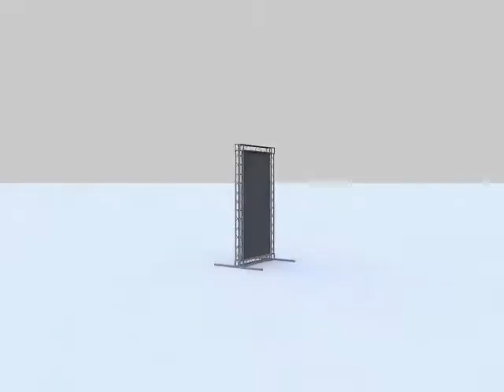"LED Event of Light" der kns citylights group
Einige Konfigurationsmöglichkeiten unserer "LED Column Serie"